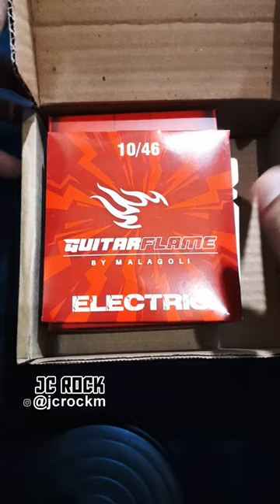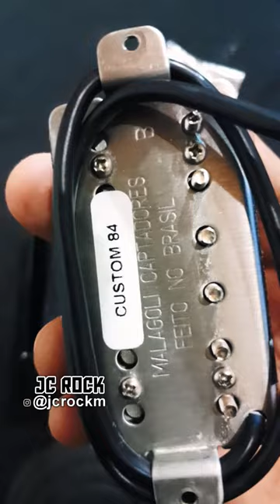Malagoli Captadores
★CAGED Arpejos e Escalas - EM BREVE

00:00 Introdução